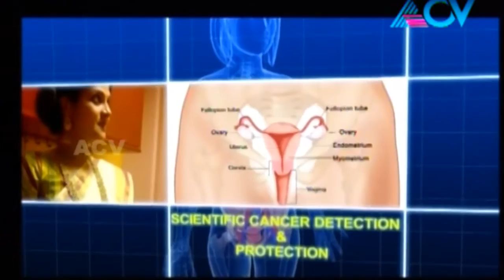Dr Sweety Talks about Infertility and it's reasons